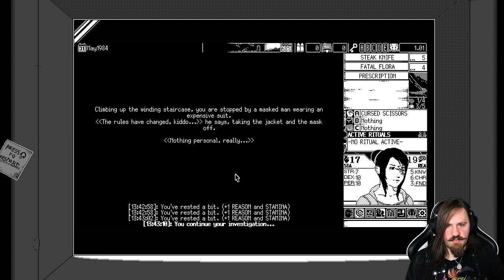Die VERDAMMNIS rückt näher! - WORLD OF HORROR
Erneut bedroht ein schauerlich grausamer Gott die Existenz des Universums und es ist an uns ihn aufzuhalten! Neue und alte Mysterien tauchen in der verfluchten Stadt auf und wir versuchen alle Geschehnisse in uns aufzunehmen und die Enden zu jeder Geschichte zu finden!